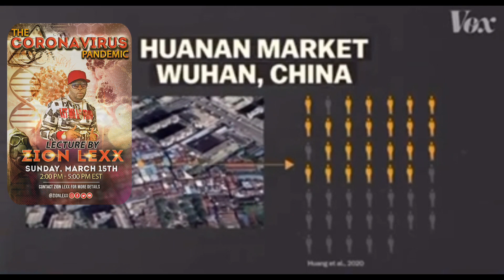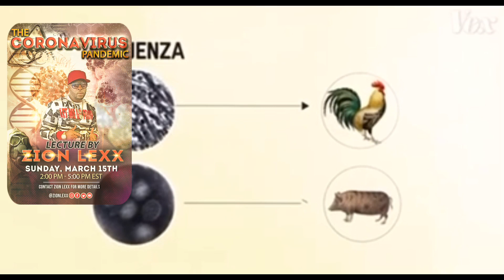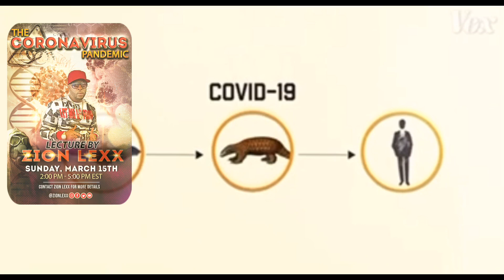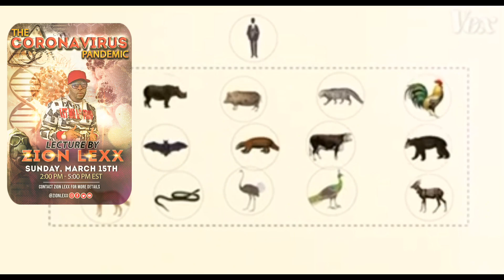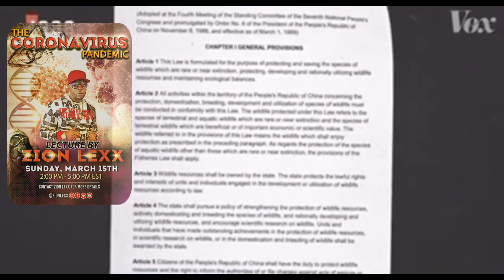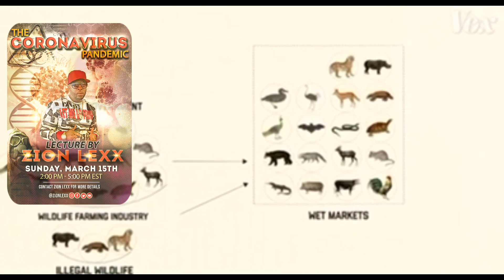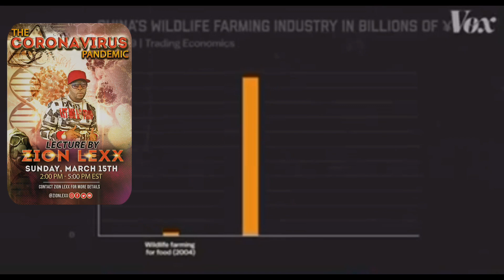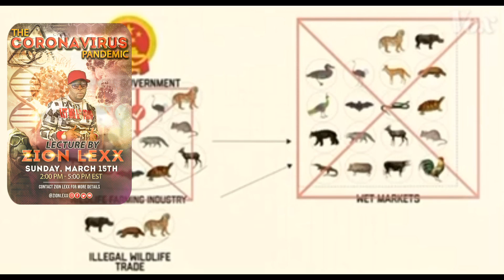Coronavirus Lecture: Sunday March 15th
This Sunday March 15th from: 2pm to 5pm I’m doing a very in-depth ONLINE lecture (Live-stream) on the Origins of the Coronavirus 🦠 as well as what precautions which we need to be very realistic in our approach to dealing with this pandemic. We will discuss the virus’s 🦠 inception on the world 🌎 scene, we will uncover all of the information pertaining to why the armed forces (NationalGuard) is moving in on several major urban cities. We will also be discussing what medicinal preventative measures you should be taking to fight off the virus 🦠 if you or anyone you know has contracted it or been exposed to someone who has it.